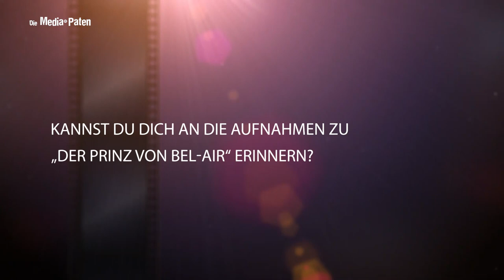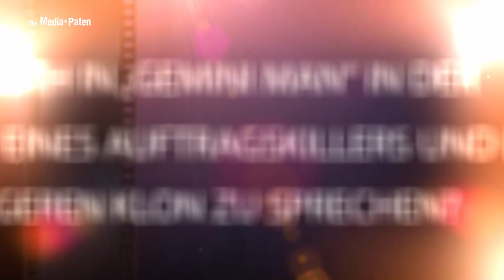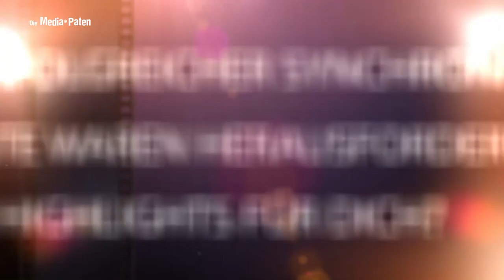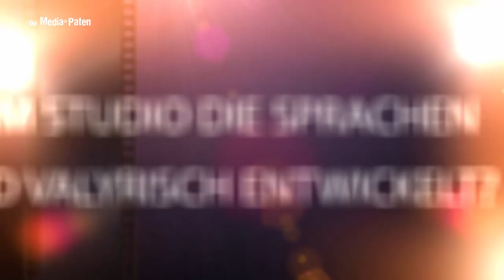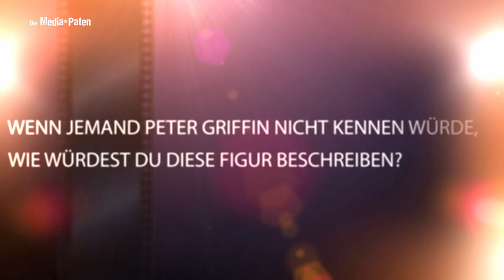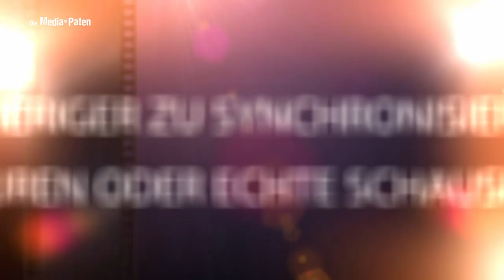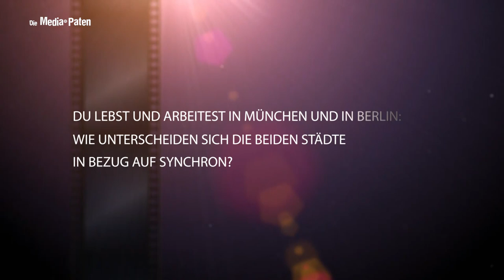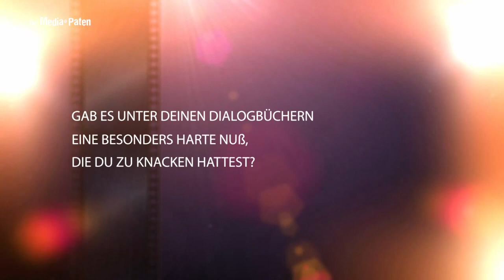Jan Odle - Interview mit der Stimme von Will Smith, Anthony Anderson, Seth MacFarlane, Peter Griffin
Jan Odle synchronisiert Will Smith |  Anthony Anderson | Bernie Mac | Seth MacFarlane | Ice-T | Chaske Spencer

Jan Odle erzählt uns im Interview, wie er die Stimme von Will Smith und Seth MacFarlane wurde, warum er super glücklich darüber ist, dass Manuel Straube Will Smiths Gesangsparts im neuen "Aladdin" gesungen hat und natürlich er zählt Jan Odle auch von der Synchronisation zu "Game of Thrones", für die er die Synchronbücher schrieb, die Sprecher besetzte, die Synchronregie führte und außerdem noch Lord Varys synchronisiert hat.